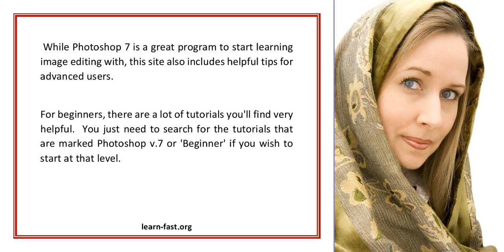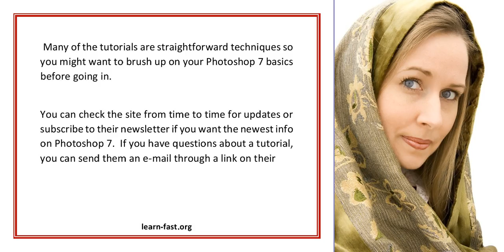Learning Photoshop 7 Using Online Tutorials